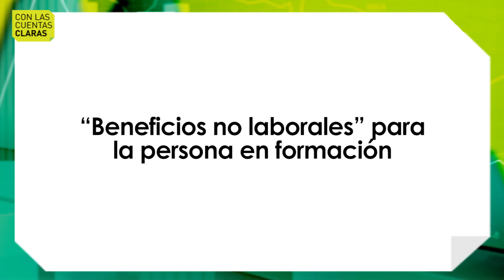¿Eres practicante y no conoces tus beneficios?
La empresa está obligada a otorgar un descanso de quince (15) días subvencionado cuando la duración de la modalidad formativa sea superior a doce (12) meses.